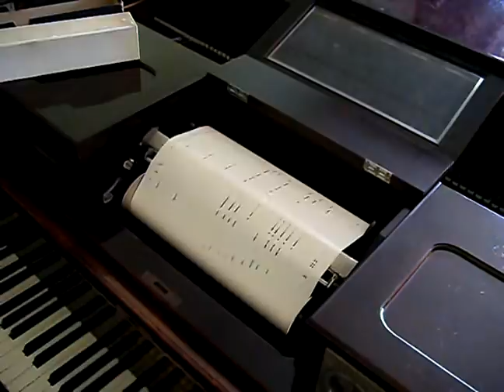Rubinstein Etude Op. 23 No 4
This is the fourth in Rubinstein's Op.23 set of Etudes and is a powerful piece, I don't think I have ever heard a recording of this one.
However one can see why it is not much performed if at all these days, because harmonically it is not very adventurous. Quite obvious nonetheless, is the influence which pieces such as these must have had on the young Rachmaninov.
This piano roll was recorded by the pianist Roderich Bass for the Hupfeld company around 1910. Bass (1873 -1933) was a pianist and composer of salon pieces, he was a friend of  Walter Rehberg, whose father Willy made many roll recordings for Hupfeld.